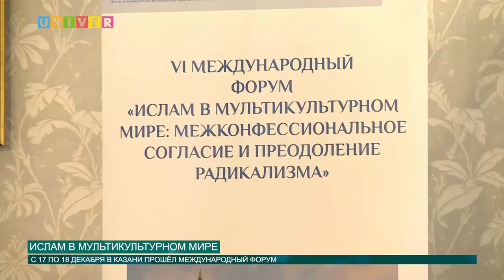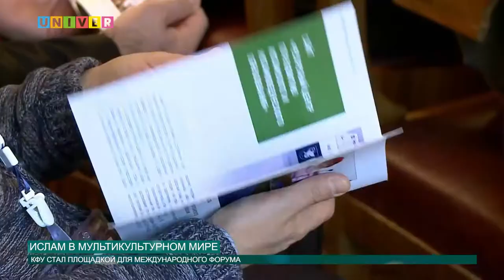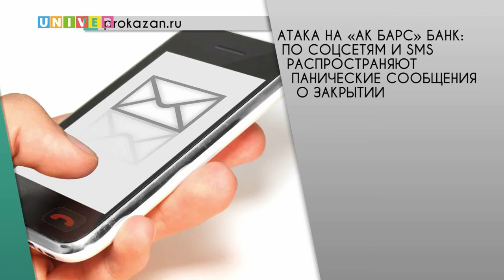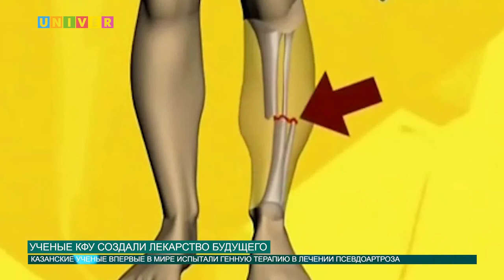Новости КФУ от 19.12.2016